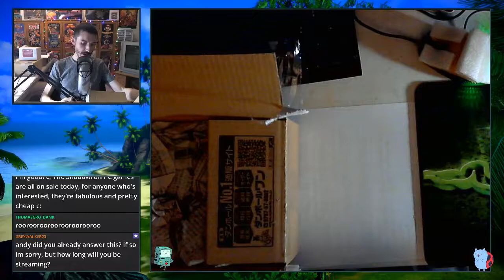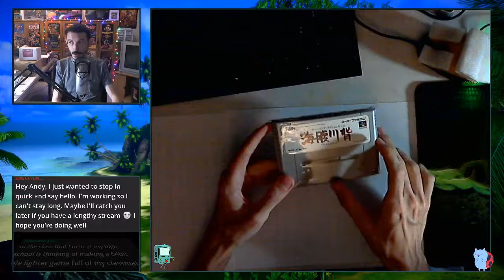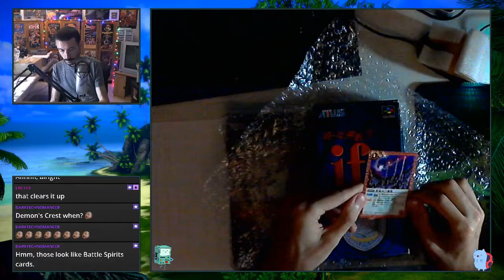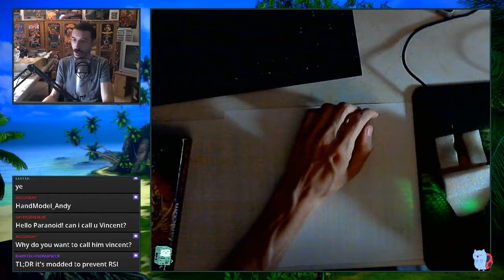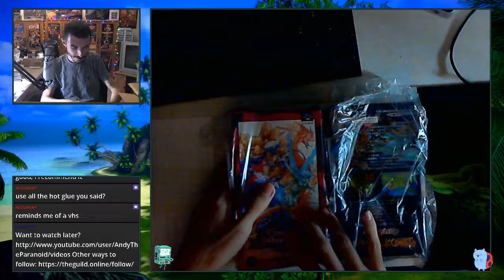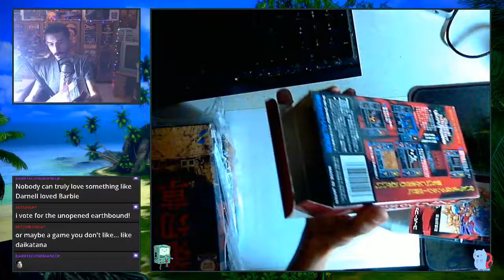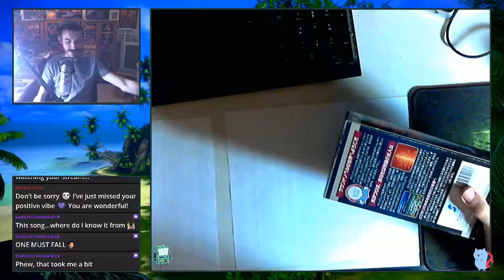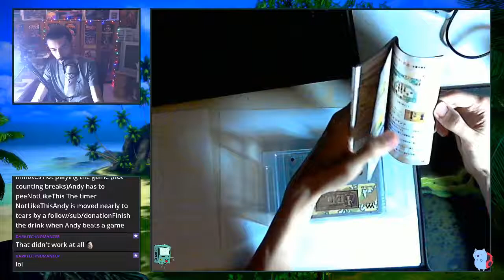Unboxing some games #2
AcesAway
Cremosogoon
Greywalker
HerpyDerpy
TinkerToy
VBDevil
Twitch.tv/Paranoid_Andy